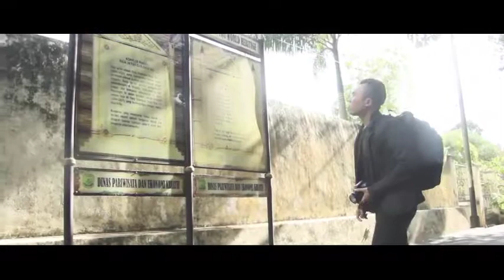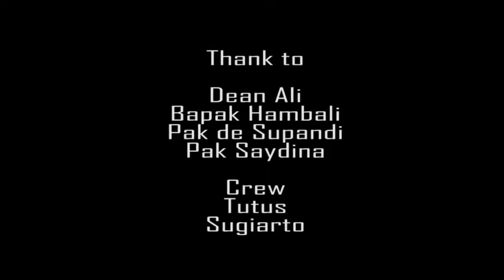WISATA RELIGI DI PULAU PENYENGAT TANJUNG PINANG - KEPULAUAN RIAU